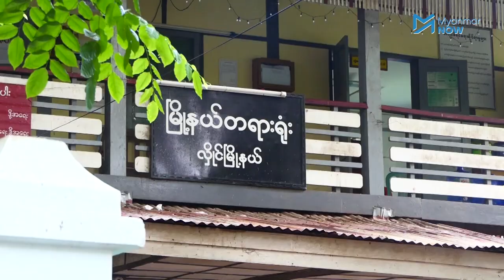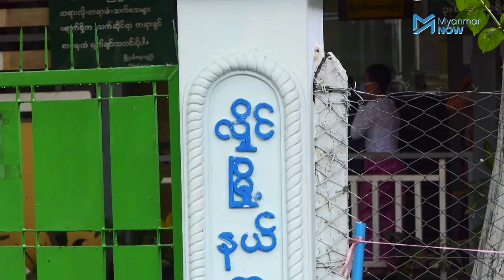ဒုရဲမှူးဟောင်းသိန်းဆွေမြင့် ဘယ်လိုလာဘ်စားခဲ့လဲ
တရားရုံးတွင် အမှုရင်ဆိုင်နေရသည့် အမှုသည်ဆီက ငွေဆယ်သိန်းလာဘ်စားမှုဖြင့် ဒုရဲမှူးဟောင်းသိန်းဆွေမြင့်ကို အဂတိလိုက်စားမှုတိုက်ဖျက်ရေးကော်မရှင်က ပုဒ်မ ၅၇ ဖြင့် လှိုင်မြို့နယ်တရားရုံးတွင် မတ်လ ၂၅ ရက်နေ့က တရားစွဲဆိုခဲ့သည်။

ဒုရဲမှူးဟောင်းသိန်းဆွေမြင့် လာဘ်ယူခဲ့သည့် မိသားစုအနေဖြင့် အမှန်တရားပေါ်ပေါက်ဖို့မျှော်လင့်နေသည်။